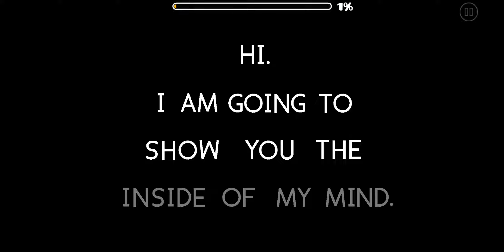[71496773] WhyMeWhyMeWhyMeWhyMe (by TMNGaming, Hard) [Geometry Dash]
Spend a couple minutes in the mind of a creator who hates who he has become, and wishes desperately that you are happier than him.